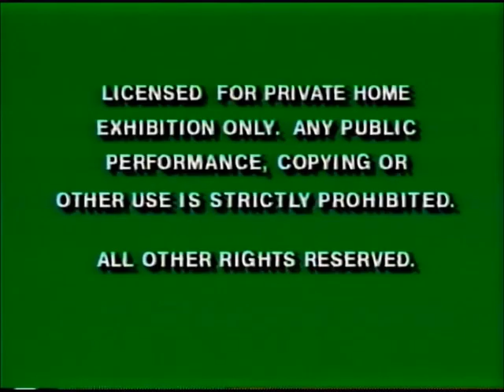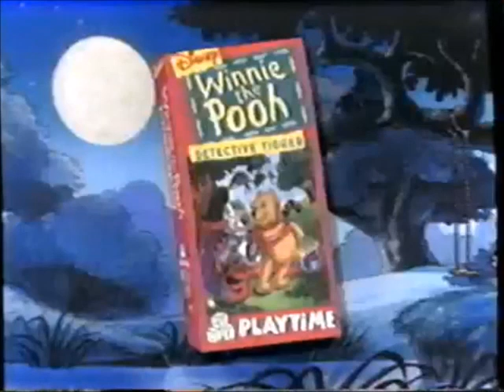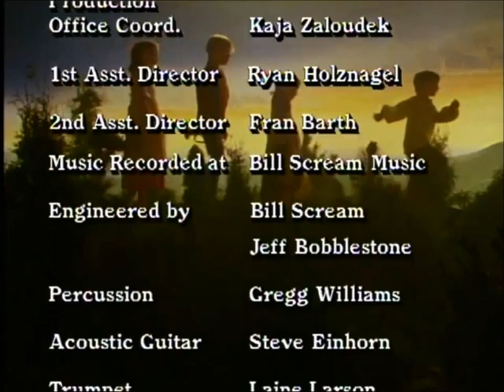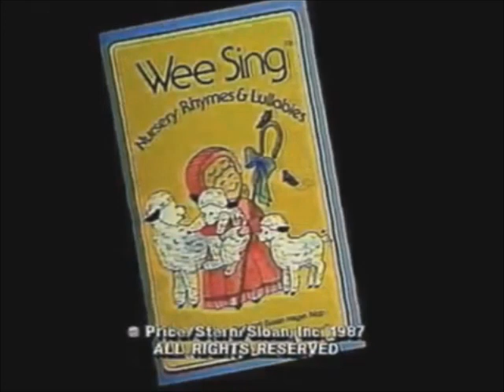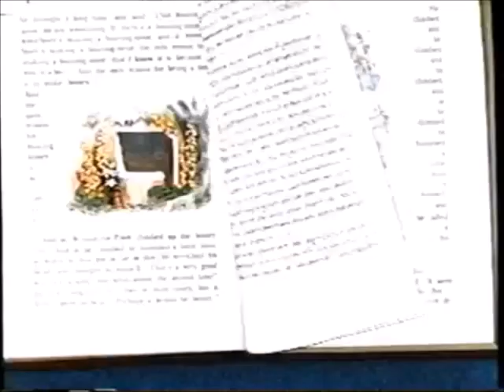Wee Sing King Cole's Party 1994 VHS Extremely Rare